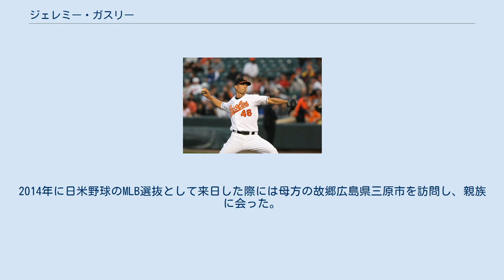ジェレミー・ガスリー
ジェレミー・シェーン・ガスリー（Jeremy Shane Guthrie , 1979年4月8日 - ）は、アメリカ合衆国オレゴン州ローズバーグ出身の元プロ野球選手（投手）。
 日系アメリカ人（母方が広島県三原市にルーツを持つ日系4世）。
父親はアフリカ系アメリカ人。
 アシュランド高校卒業時、1997年のMLBドラフトでニューヨーク・メッツから15巡目（全体450位）で指名を受けるが契約せず、ブリガムヤング大学に進学。
 2001年のMLBドラフトではピッツバーグ・パイレーツから3巡目（全体84位）で指名を受けるが、またも契約せず、スタンフォード大学に編入。
 2002年のMLBドラフトでクリーブランド・インディアンスから1巡目（全体22位）で指名され、10月3日に契約。
 2004年8月28日の対ホワイトソックス戦で9回表、5対1でインディアンス4点ビハインドという場面で初めてのメジャーのマウンドに立った。
結果は1回を投げて1奪三振だった。
 オリオールズ時代（2008年） 2007年1月29日にウェイバー公示を経てボルチモア・オリオールズに移籍。
 同年は開幕からメジャーでリリーフとして登板していたが、5月に先発のアダム・ローウェンとジャレット・ライトの故障に伴い、先発ローテーション入りを果たし、そのまま先発に定着。
 2008年は開幕投手を務めた。
9月6日から27日にかけて右肩を痛め、故障者リスト入りしたが、30試合の登板で10勝12敗・防御率3.63を記録し、チームで唯一2桁勝利を記録した。
 2009年はシーズン開幕前の3月に開催された第2回ワールド・ベースボール・クラシック(WBC)のアメリカ合衆国代表に選出された。
 レギュラーシーズンではリーグワーストとなる17敗・35被本塁打を記録した。
 2012年2月6日にマット・リンドストロム、ジェイソン・ハメルとの1対2のトレードでコロラド・ロッキーズに移籍。
開幕投手を務めた。
 2012年7月20日にジョナサン・サンチェスとのトレードでカンザスシティ・ロイヤルズへ移籍した。
ロッキーズ在籍中は不調だったが、ロイヤルズ移籍後は調子を上げた。
オフの10月29日にFAとなったが、11月20日に3年2500万ドルでロイヤルズと再契約した。
 2013年はリーグ最多被安打を記録したものの、二桁勝利を果たした年では初めて勝利数が敗北数を上回ることができた。
 2014年は自身初めてワールドシリーズを経験した。
 オフには日米野球2014のMLB選抜に選出された。
 2015年は30試合に投げてうち24試合に先発登板したが、2006年以来、実に9年ぶりに規定投球回未達に終わった（2012年は、リーグをまたいでいるが180.0イニング以上に投げている）。
防御率5.95・リーグワーストの29本塁打を浴びるなど、炎上した。
11月4日に球団が2016年の契約オプションを破棄したため、FAとなった。
 2016年2月21日にテキサス・レンジャーズとマイナー契約を結び、同年のスプリングトレーニングに招待選手として参加したが、スプリングトレーニングで結果を残すことができず、3月28日にFAとなった。
4月2日にサンディエゴ・パドレスとマイナー契約を結び、AAA級エル・パソ・チワワズに配属された。
11試合に先発し、3勝5敗 防御率6.60という成績で、6月2日にFAとなった。
 2016年6月27日にマイアミ・マーリンズとマイナー契約を結んだ。
7月30日にFAとなった。
 2017年2月3日にワシントン・ナショナルズとマイナー契約を結び、同年のスプリングトレーニングに招待選手として参加することになったと球団が発表し、2月11日に正式にマイナー契約を結んだ。
 誕生日である4月8日にメジャー契約を結びアクティブ・ロースター入りし、当日のフィラデルフィア・フィリーズ戦で2年ぶりにMLBで先発登板したが0.2回・10失点で降板し、翌9日にDFAとなった。
4月12日にFAとなった。
 2017年5月18日にメキシカンリーグのモンクローバ・スティーラーズと契約。
7月31日に引退を表明した モル...